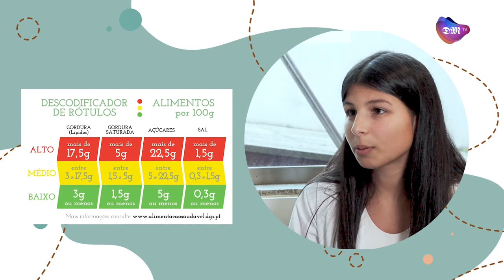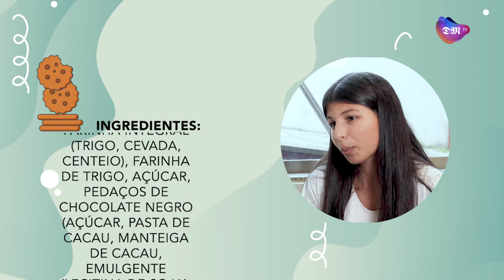Como ler rótulos, com a nutricionista Inês Coutinho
Neste que é o Dia Europeu da Alimentação e Cozinha Saudáveis, fomos descobrir o que são os “quebra-cabeça” que vemos em todos os produtos que consumimos... os tão falados rótulos!
Sabes que informação contém? Que cuidados deves ter quando vais ao supermercado?
Fica a par de tudo com a ajuda da nutricionista Inês Coutinho